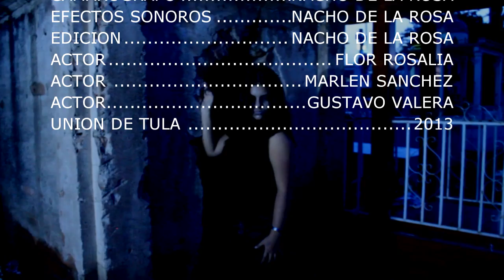UNION DE TULA CORTOMETRAJE DIA DE MUERTOS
PANTEON DE UNION DE TULA 2013...
ESTE VIDEO SE REALIZO CON EL PROPOSITO DE TRANSMITIR UN MENSAJE A LOS JOVENES DE LA REALIDAD QUE TODOS LOS DIAS SUCEDE: ACCIDENTES AUTOMOVILISTICOS POR EL ABUSO DEL ALCOHOL.. ESPERO LES GUSTE.